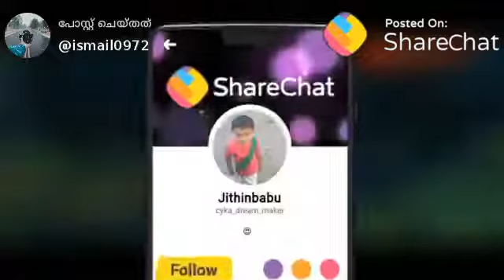Jeep mass driving Video/Jeep Shorts